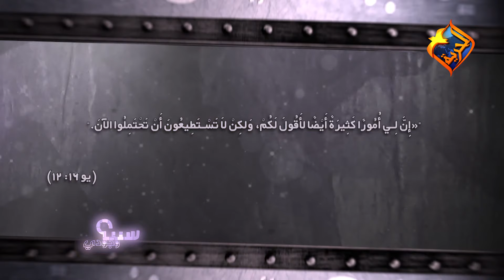برنامج سبب وجودي حلقة بعنوان "لماذا يسمح الله بأشياء صعبة " مع أ. كريستين داود ح33